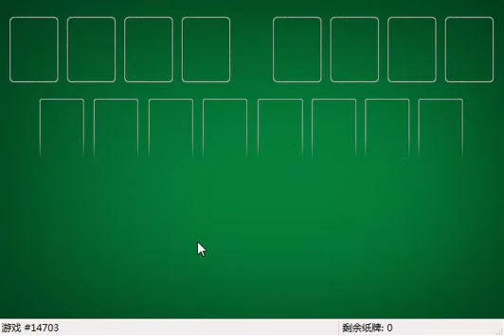How I solved FreeCell #30831